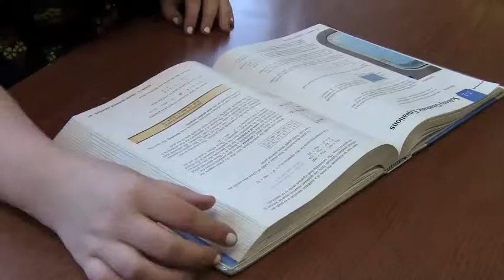Student Led Tour of Fusion Academy: Homework Cafe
The Homework Cafe section of the Fusion Academy Tour Video.